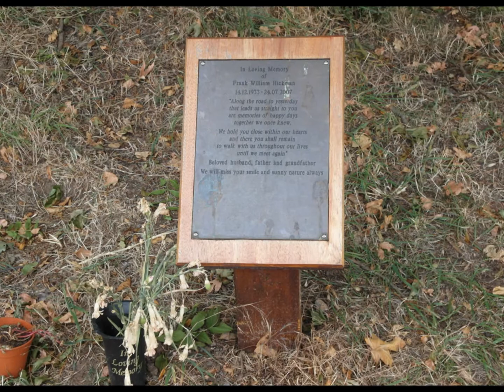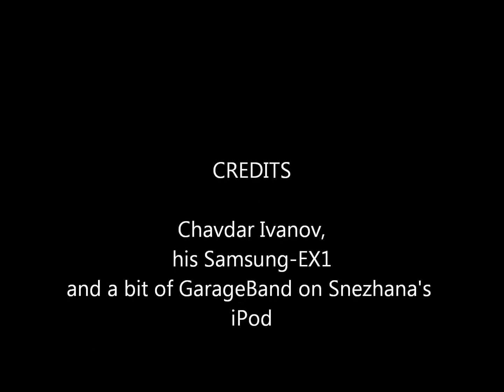sandwell-park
A Short Stroll in August